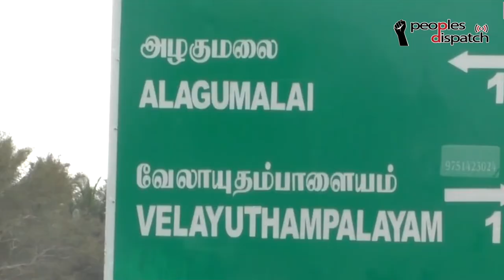Dispatches from India Ep 1: Delhi violence and more...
Welcome to Dispatches from India, a brand new show from Peoples Dispatch. Here we bring you the latest news and stories from India. In this episode, we take a look at the Delhi violence, Kerala's response to Coronavirus and Tamil Nadu's caste wall.